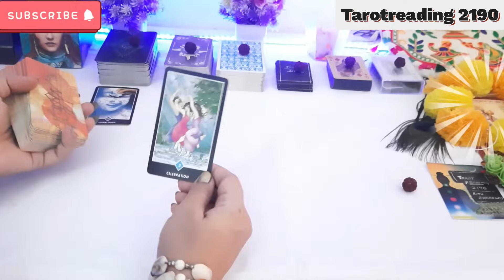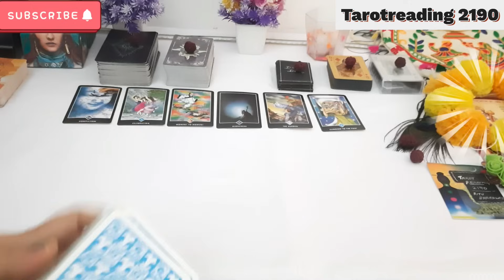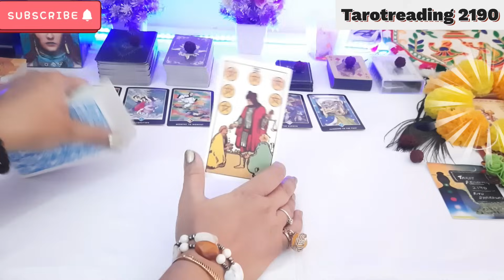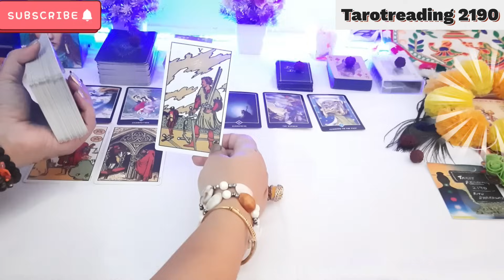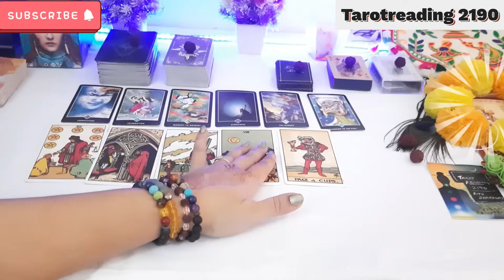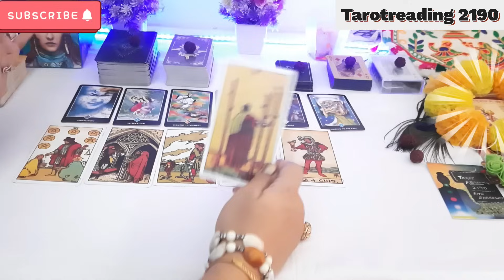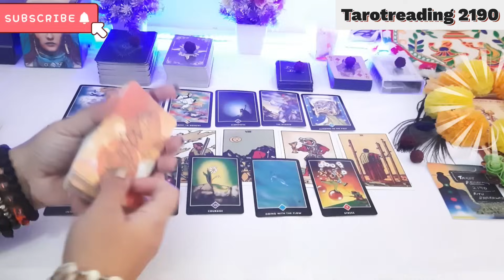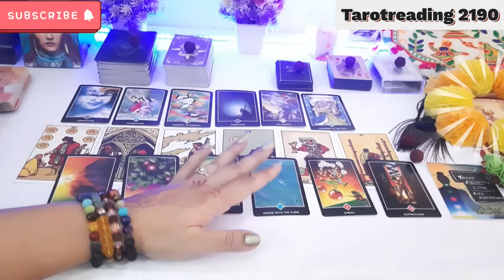⚔धोखेबाज़ को क्या सबक सिखा रही है कुदरत💘 दंग रह जाओगे सुनकर💯THIRD PARTY KARMA😈Partner ka karma#viral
YOUR QUERIES-
24 hours 💕 unki current true feelings
kon aap dono ko alag karna chahta hai
partner
current situation